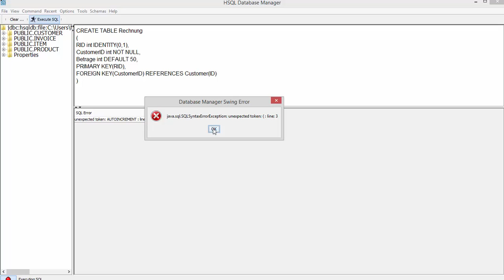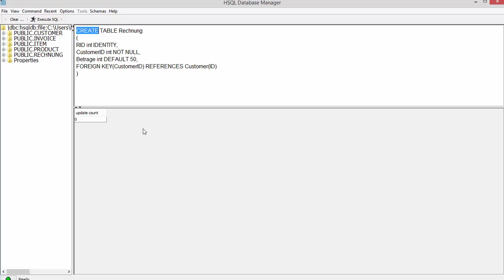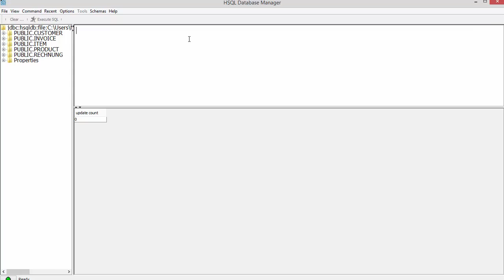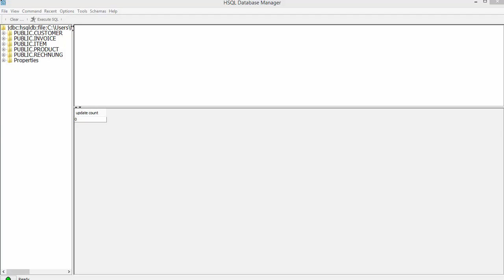SQL #9 - Tabelle ändern, Autoincrement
In diesem Tutorial zeige ich euch, wie man in SQL Tabellen ändert und wie man Primary Keys erstellt, die sich selbst jedes mal um eins erhöhen.